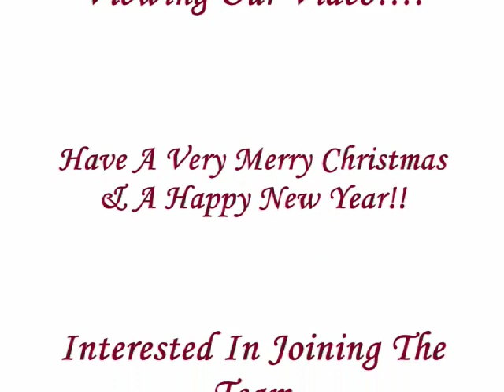Holy One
AP Mimes ministering to Holy One for our 2008 Youth Christmas Program in Atlanta, Ga at Greater Leavy Missionary Baptist Church under the leadership of Rev. Willie C. Williams.